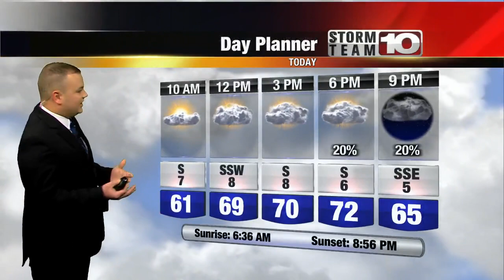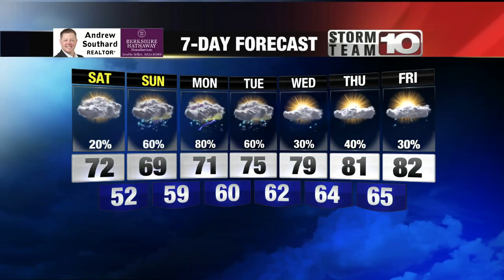Saturday Morning Forecast Update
Partly sunny today with scattered light rain tonight